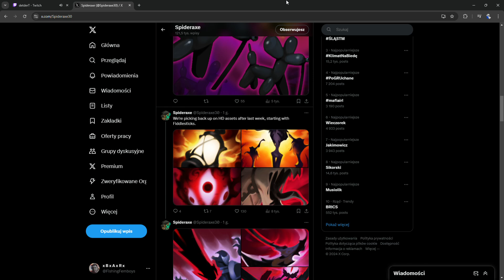League of legends players need to know the DN build to reach Challenger